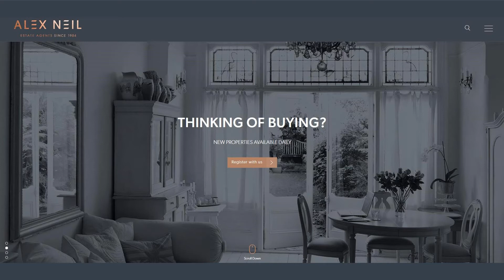Alex Neil Estate Agents - A Brief Summary of Services